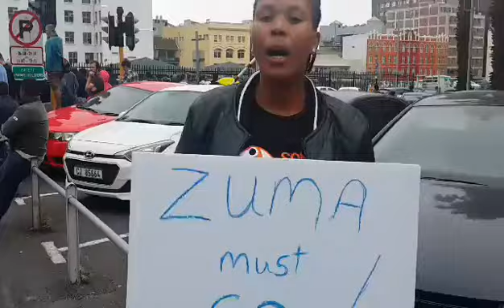Justmoney was on scene at the ZumaMustFallProtest outside of parliament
Justmoney was on scene at the ZumaMustFallProtest outside Parliament. We spoke to people on the street about their thoughts on the new Minister of Finance.
How do you think the CabinetReshuffle will affect your finances? Share your comment with us and be part of the conversation.